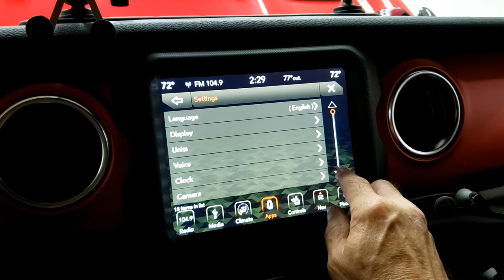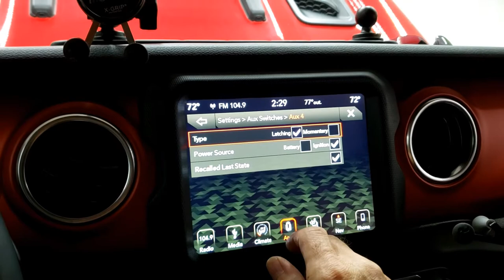DCS JLU 3.6 Rock Lighting Install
DCS JLU 3.6  Rock Lighting Installation